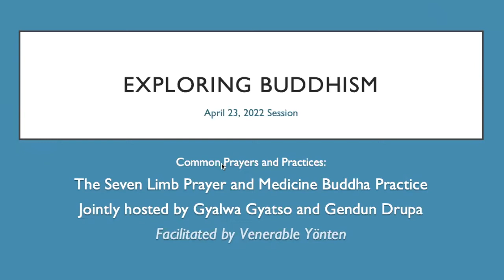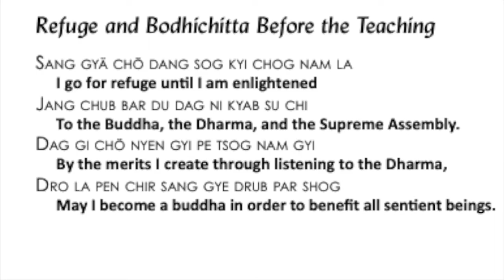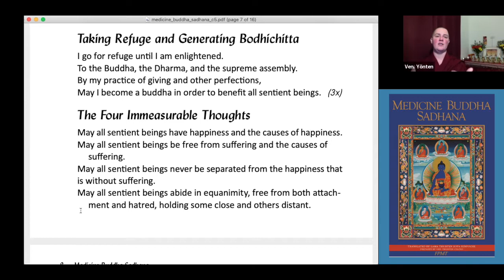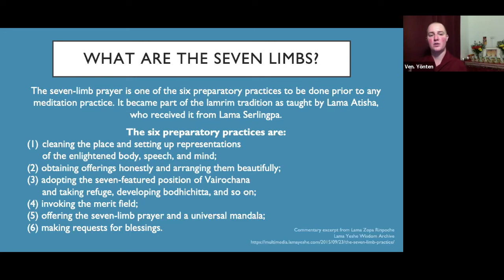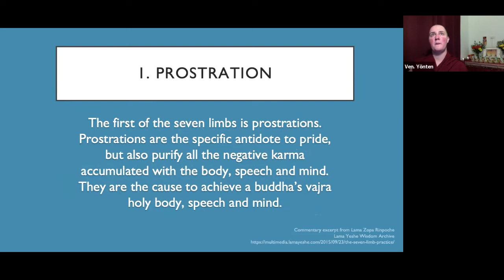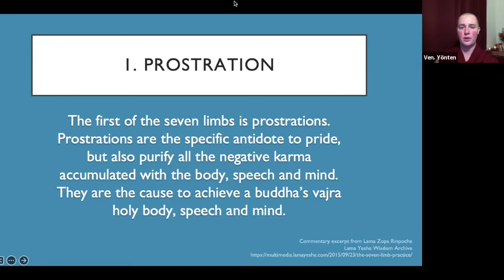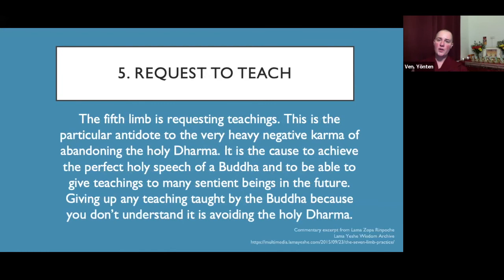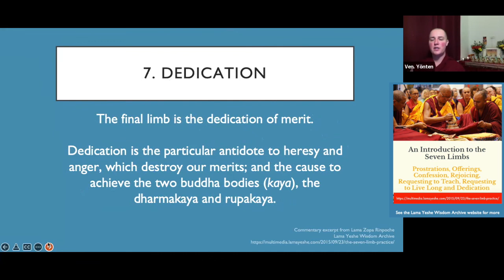EB_Common Prayers and Practices_The Seven Limbs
Exploring Buddhism:
Common Prayer and Practice Module:
Session One: The Seven Limbs